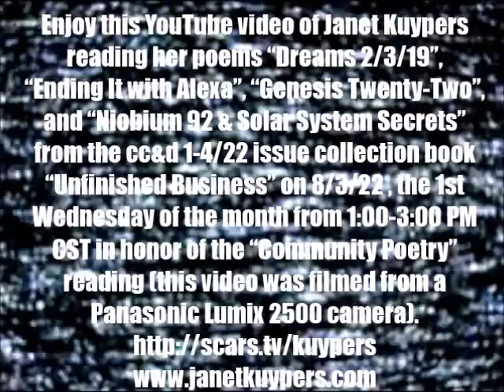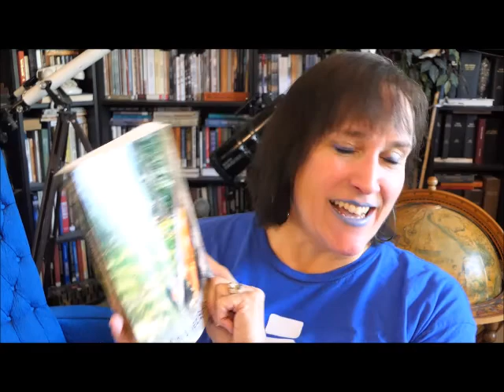Janet Kuypers reads set 2 of her poems from the cc&d book "Unfinished Business" on 8/3/22 (PL2500).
Enjoy this YouTube video of Janet Kuypers reading her poems "Dreams 2/3/19", "Ending It with Alexa", "Genesis Twenty-Two", and her Twitter Verse Periodic Table poem "Niobium 92 & Solar System Secrets" from the Scars Publications 1-4/22 cc&d issue collection book "Unfinished Business" on 8/3/22, during the usual time for Austin's "Community Poetry" open mic, which was on the 1st Wednesday of every month (in honor of the pre-pandemic Community Poetry reading space she attended monthly) from 1:00 - 3:00 PM CST on August 3, 2022 (3 Aug 2022, or 8/3/22, or 20220803), at the time where Janet Kuypers read her poetry from recent Scars Publications book releases during this time.